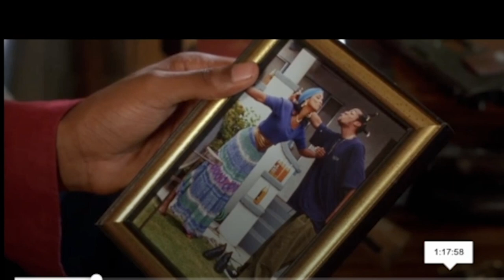Don't Be A Menace to South Central While Drinking Your Juice In The Hood|REACTION#firsttimewatching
THIS WAS SO FUNNY SORRY FOR THE GLITCHY IN SOME PARTS OF THE MOVIE BUT THE REST OF IT CAME OUT GOOD